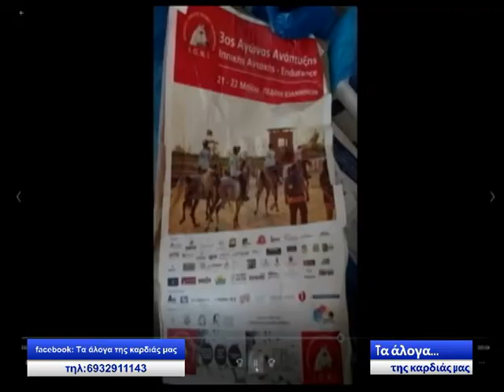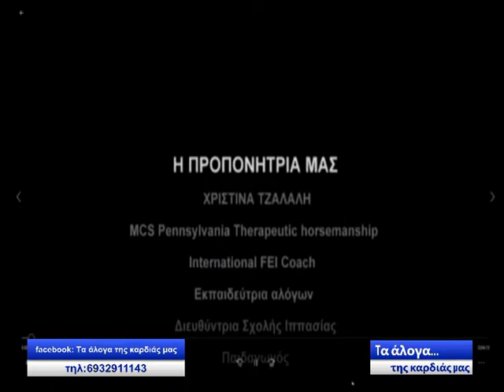ΤΑ ΑΛΟΓΑ ΤΗΣ ΚΑΡΔΙΑΣ ΜΑΣ ΕΚΠΟΜΠΗ 53η ΜΕΡΟΣ Β'